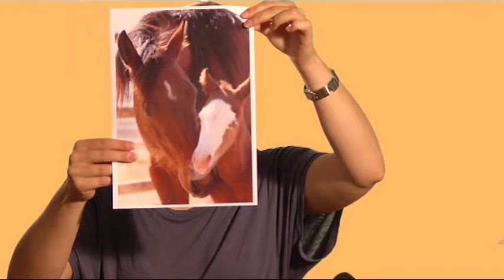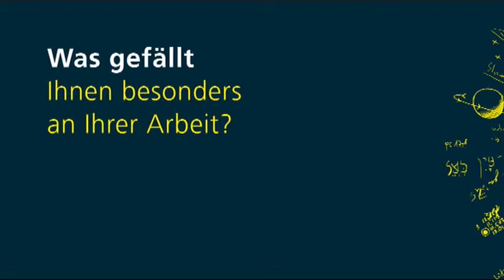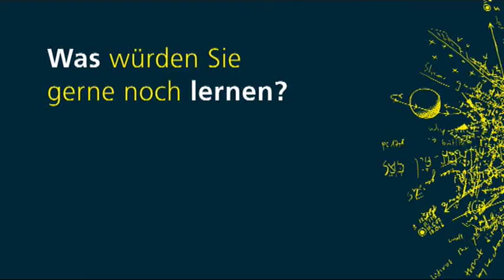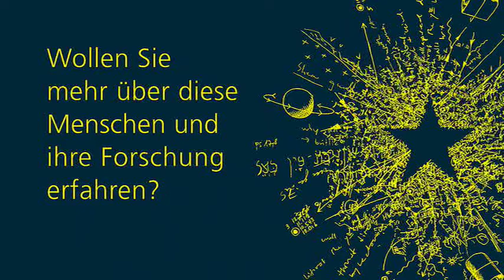Wer forscht an der Uni Bern? (2)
Nacht der Forschung vom 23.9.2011: Forscherinnen und Forscher der Universität Bern beantworten Fragen zu ihrer Arbeit, zu ihren Forschungsgebieten, zu ihren Motivationen, Ängsten und Zukunftsträumen.